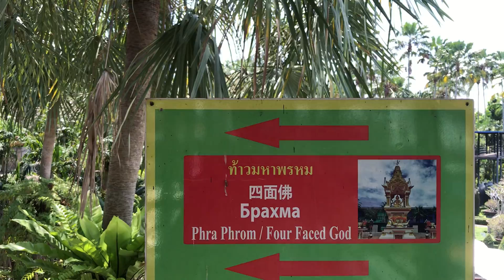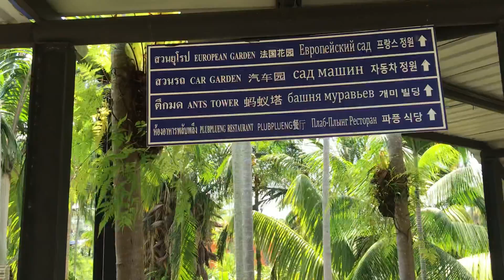26 กุมภาพันธ์ 2565